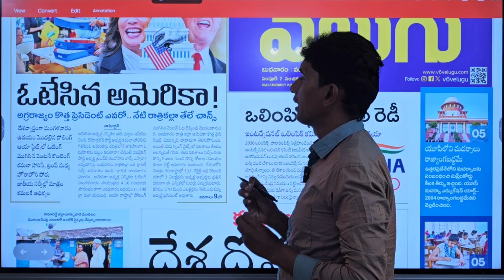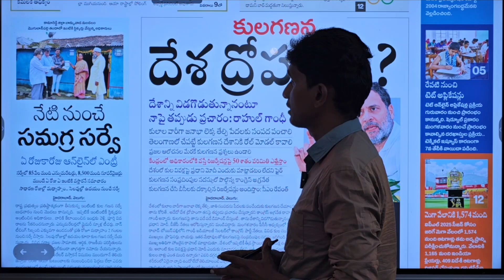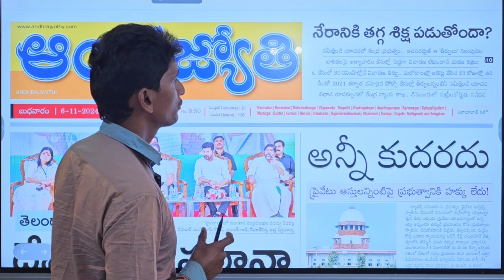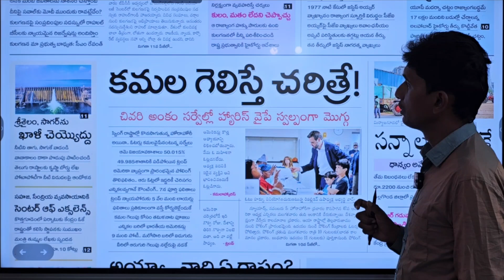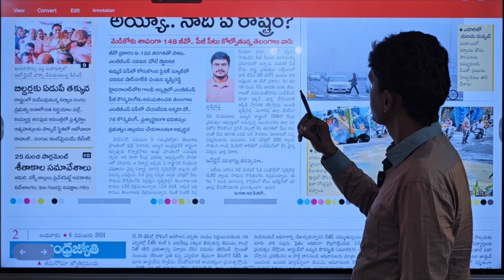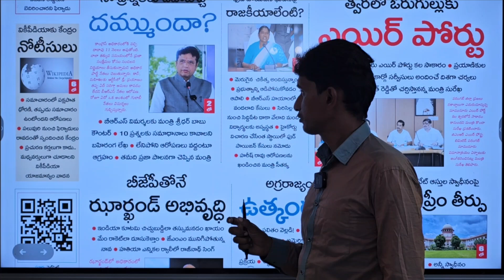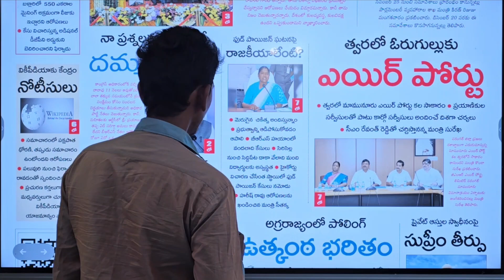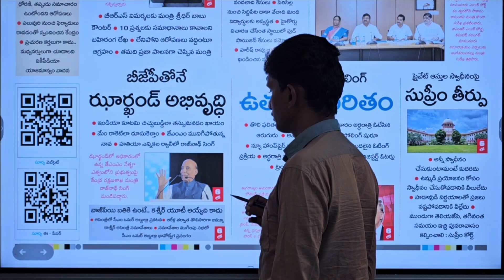నేటి నుంచి సమగ్ర సర్వే? ఓటేసిన అమెరికా అగ్రరాజ్యం కొత్త ప్రెసిడెంట్ ఎవరో?